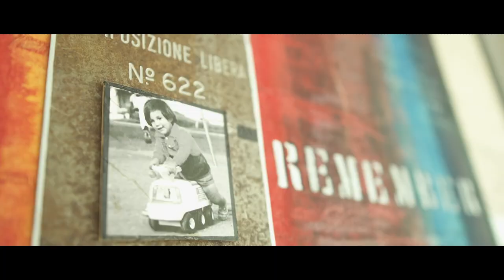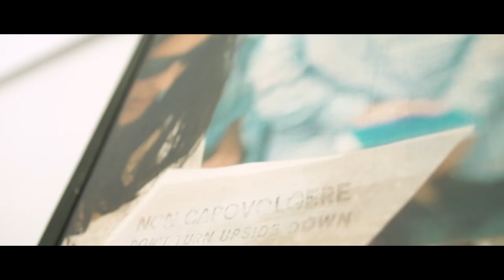Meet Juan Pablo Montoya's Family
While developing The Juan Pablo Montoya Challenge we had the opportunity to meet with Juan Pablo Montoya's wife and children.
Hearing everything they had to say about Juan Pablo Montoya, we have let Connie, Sebastian, Paulina and Manuela do the talking and give us clues about who Juan Pablo Montoya truly is.